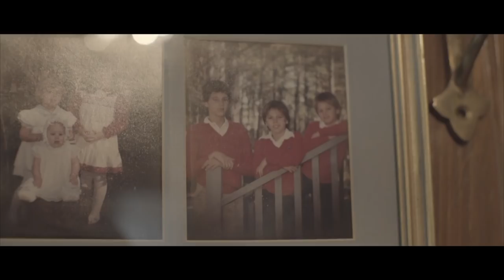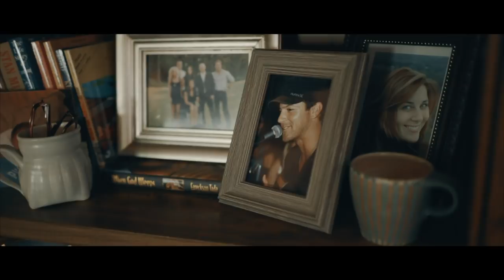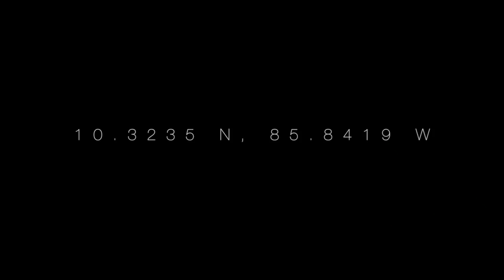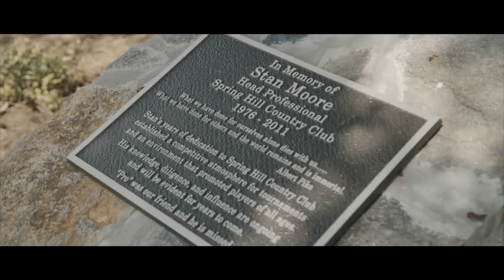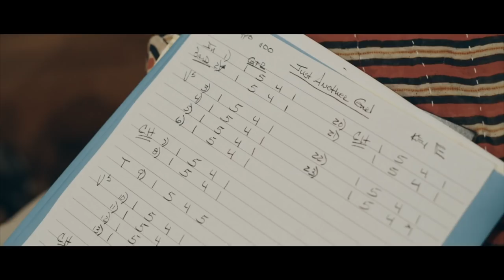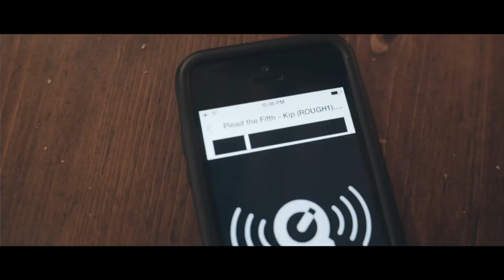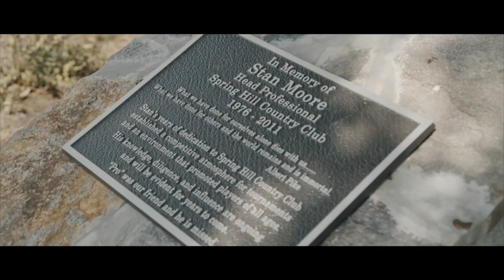Kip Moore - The Journey To Slowheart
JOURNEY TO SLOWHEART includes several songs that appears on Kip Moore recent album SLOWHEART, available now

Music video by Kip Moore performing The Journey To Slowheart. (C) 2017 UMG Recordings, Inc.